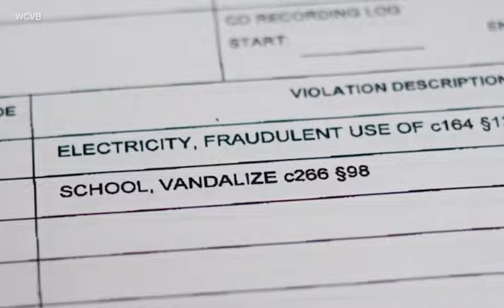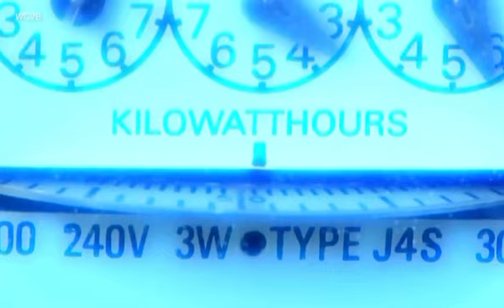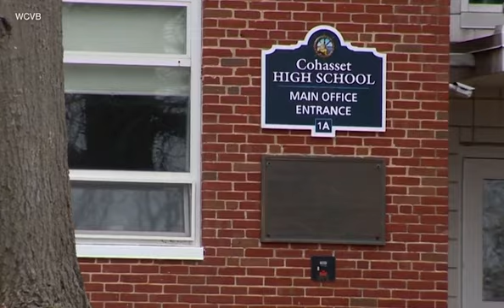Man arrested after hiding cryptocurrency miner in school crawl space.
A small Massachusetts town enlisted the help of the Department of Homeland Security to track down the person who illegally installed a cryptocurrency mining operation in a crawl space of a middle school.